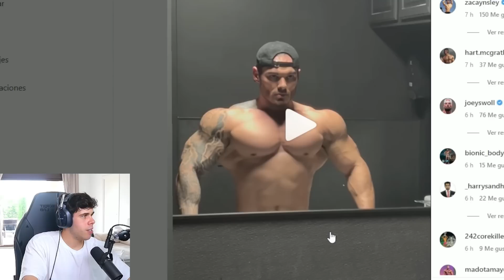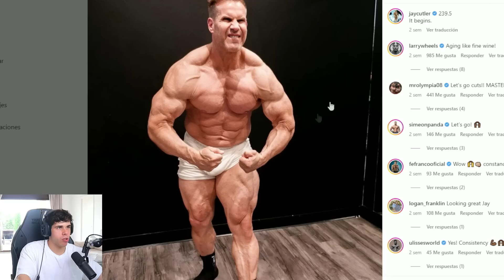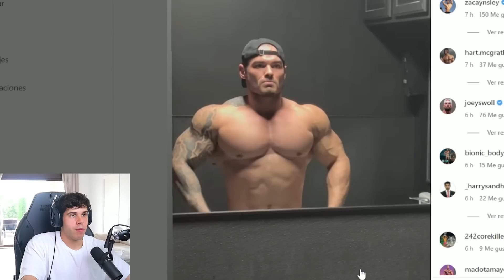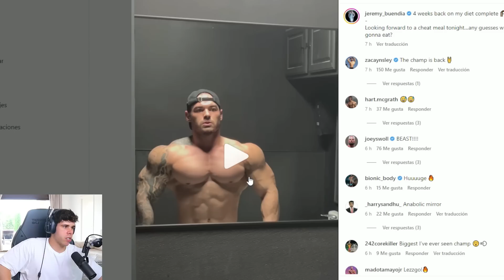JAY CUTLER CASI 50 AÑOS 108 KG EMPIEZA PREPARACION Y JEREMY BUENDIA SE VE ENORME - Victor Valdivia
Jay cutler 4 veces mr olympia revelasu fisico y que comienza una preparacion tambien actializamos físico de jeremy buendia